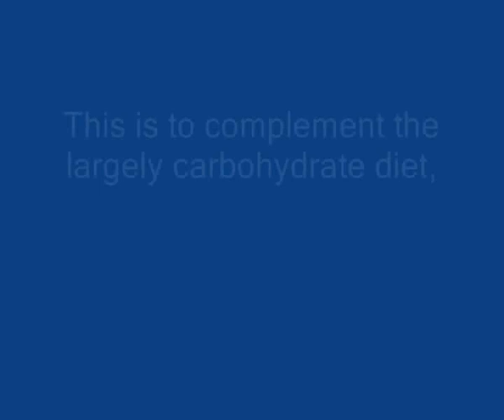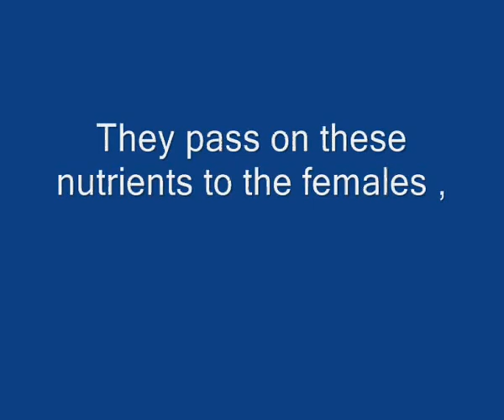Indian Butterflies: What is mud-puddling ?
Butterflies are often seen flocking to muddy pools and wet forest floor. This feeding behavior known as mud-puddling has an important role in their reproductive cycle.